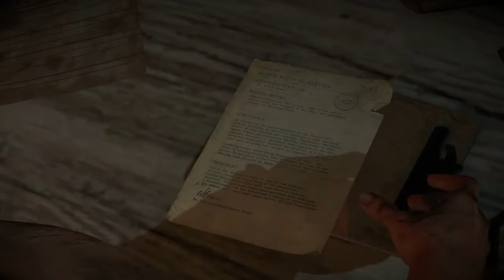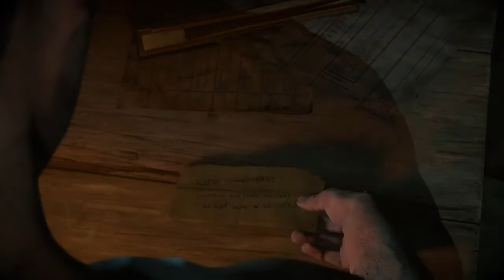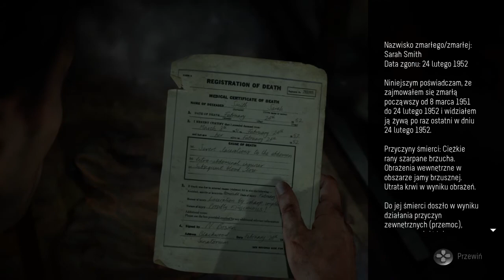Until Dawn™PL - 6 - Strach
Zapraszam na kolejny odcinek z serii Until Dawn. Tym razem będziemy "zwiedzać " opustoszałe sanatorium i dokonywać wyboru kogo ocalić.Zapraszam